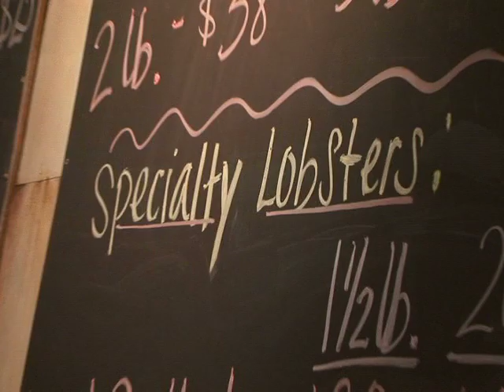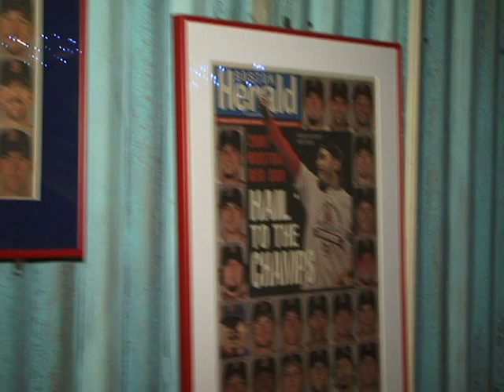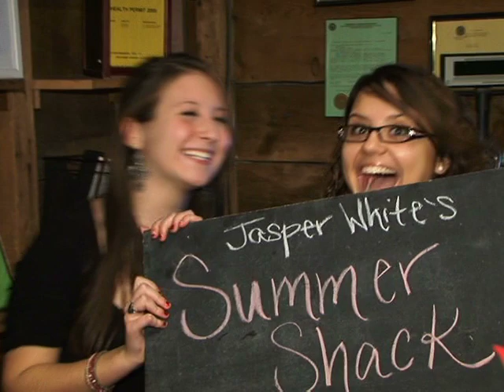Jasper White's Summer Shack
Created for Red 7 Media, Venues Online website.